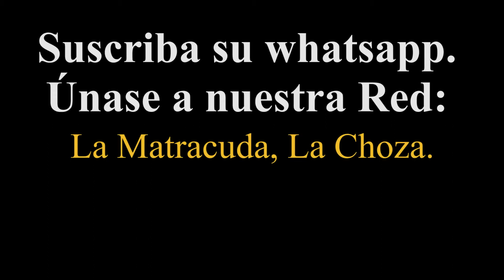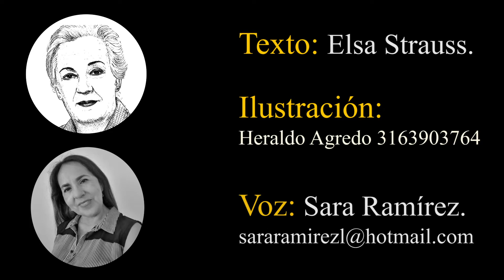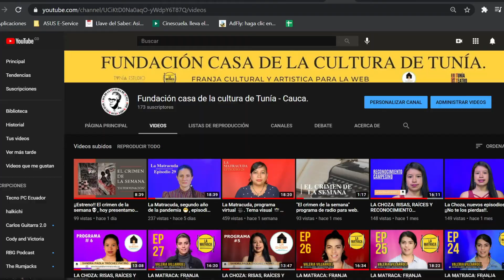La Matracuda, serie Work Salsa Dance parte 2 💃🕺, episodio 30.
¡Hola! Bienvenidos al episodio 30.

La Matracuda es un programa virtual de la fundación casa de la cultura "José María Vivas Balcázar" de Tunía - Cauca. El cual  con una temática cultural y artística que busca integrar, articular y visibilizar todas las actividades locales y regionales del sector cultural del departamento del Cauca y alrededores.

03/03/2021